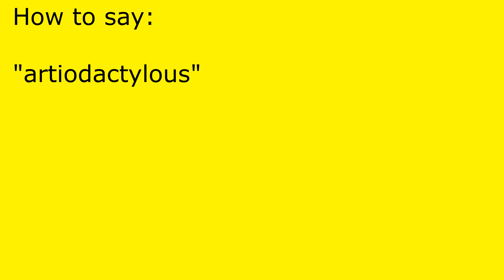How to pronounce artiodactylous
artiodactylous pronunciation.